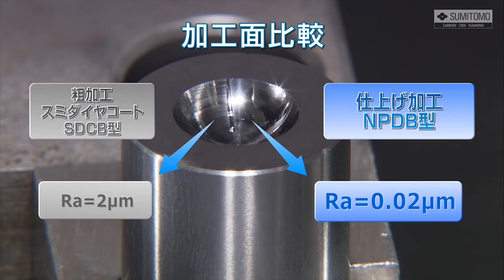モールドフィニッシュマスター スミダイヤバインダレスエンドミル NPDB型/NPDRS型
究極のダイヤモンド素材による超硬合金直彫り加工にラジアスエンドミルを追加します。